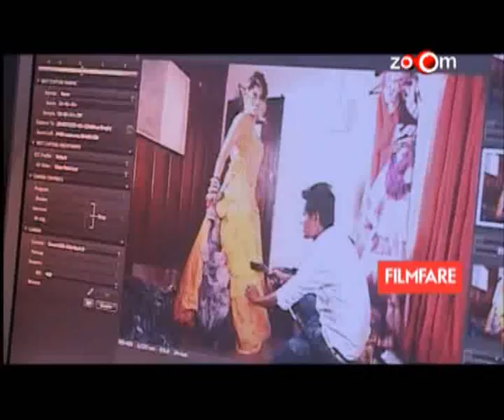Madhuri Dixit's glam and hot photo shoot